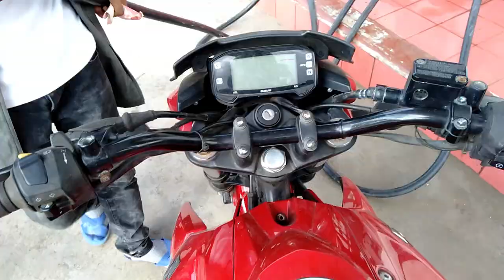diversion \\ vlog 7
facebook;Gilmer Manaay
instagram;gilmerlongboards